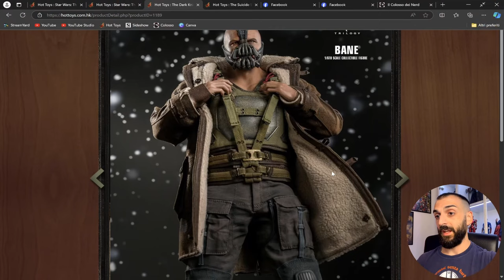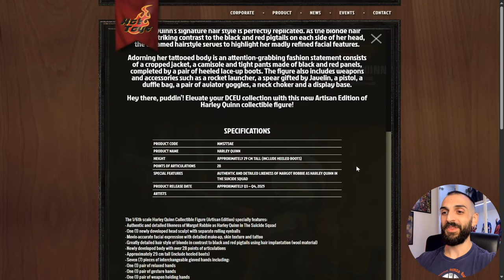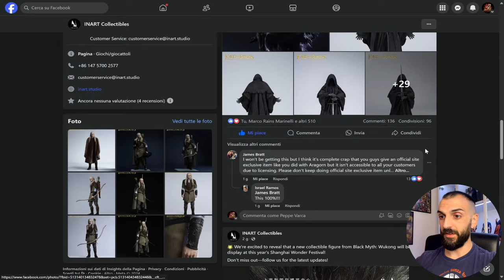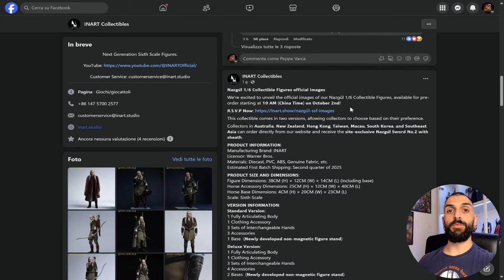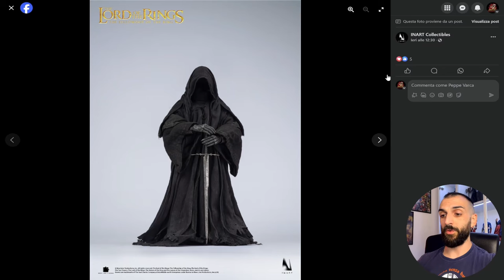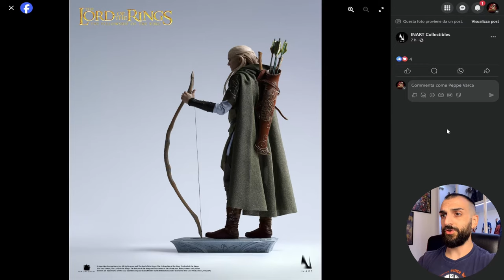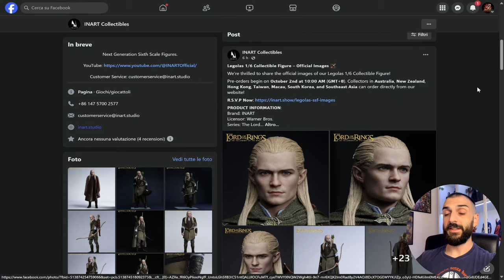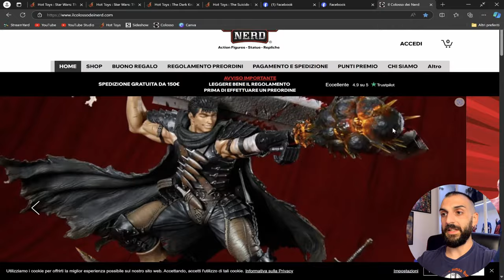BREAKING NEWS: Hot Toys rilascia BANE! Harley Quinn Artisan convince? Dettagli su Legolas e Nazgul!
Video non programmato ricco di ulteriori novità, a completare il Video News di domenica. Settimana di fuoco questa, per via del Wonder Festival, ed Hot Toys si scatena annunciando Harley Quinn e rilasciando ben tre doll a tema Star Wars e DC: Tech di The Bad Batch, IG-12 da The Mandalorian e l'atteso Bane dalla Dark Knight Trilogy. InArt fornisce ulteriori, succosi dettagli su Legolas ed il Nazgul, e c'è spazio anche per S.H.Figuarts con nuove action figures a tema Dragonball Daima!

▬▬▬▬▬ Capitoli ▬▬▬▬▬
00:00 - Introduzione
00:54 - Tech da Star Wars: The Bad Batch
02:01 - IG-12 da Star Wars: The Mandalorian
03:54 - Bane da Batman The Dark Knight Trilogy
05:08 - Harley Quinn da The Suicide Squad
07:05 - InArt Nazgul Lord of the Rings
10:55 - InArt Legolas Lord of the Rings
12:28 - S.H.Figuarts Dragonball Daima e Star Wars
14:31 - Considerazioni finali e Conclusione